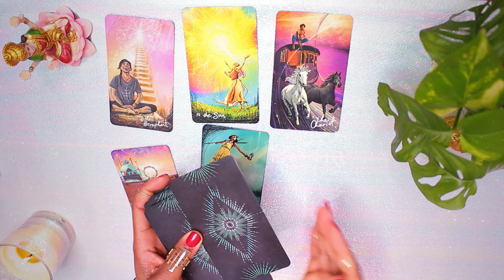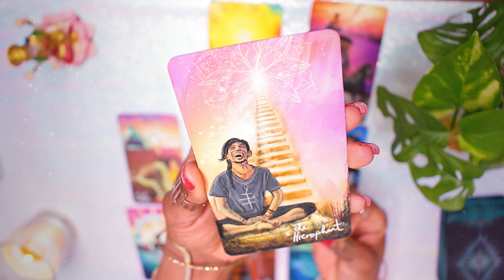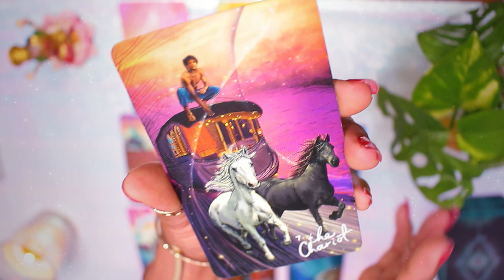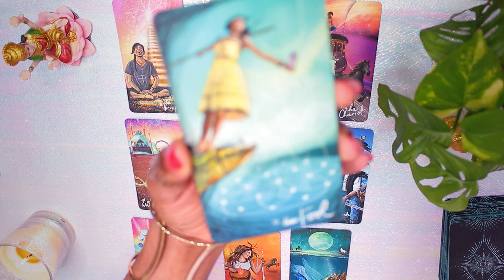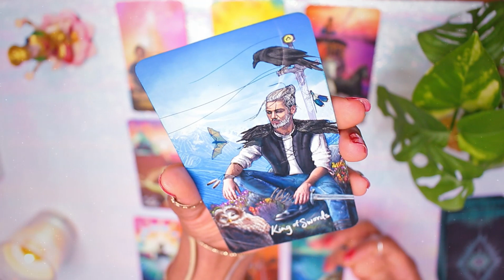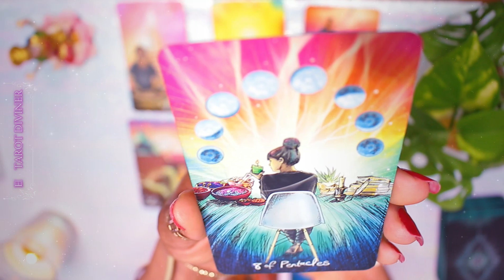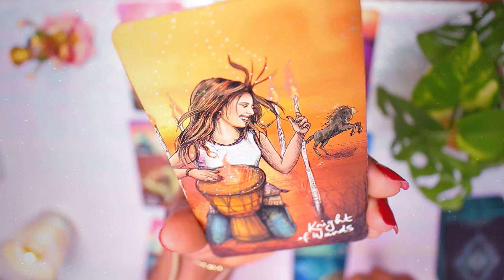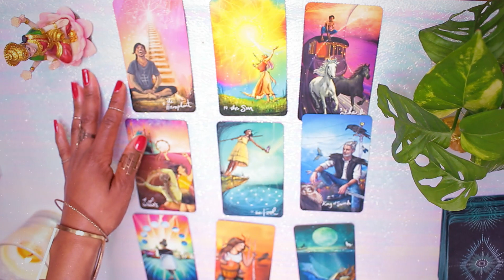GEMINI Weekly 🗣 SUCCESS FINALLY! MESSAGE FROM SPIRIT 🗣 Tarot Gemini November 2020 (20th - 27th)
Gemini Weekly Tarot & Channeled messages 20th -27th  November 2020 Psychic Message

Gemini remember to check out your Rising & Moon sign too as they help to paint a fuller picture for your monthly reading.

🎰 I use vedic astrology also known as sidereal astrology.